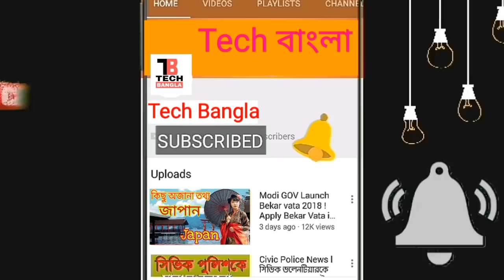বাংলায় এডিআর-এর সমীক্ষার রিপোর্ট প্রকাশ্যে ! অস্বস্তি বাড়ল তৃণমূলের 2019 | TecH Bangla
বাংলায় এডিআর-এর সমীক্ষার রিপোর্ট প্রকাশ্যে ! অস্বস্তি বাড়ল তৃণমূলের || West Bengal Lok Sabha Election 2019 | TecH Bangla

techbangla,west bengal,headlines today,india today,trinamool congress,amit shah,mamata banerjee,modi vs rahul gandhi,modi vs rahul,modi vs billu,mamta banerjee vs narendra modi,mamta banerjee vs modi,mamta banerjee vs bjp,lok sabha election 2019,lok sabha election,loksabha vote candidate list in west bengal 2019,tmc vs bjp,who will win west bengal election 2019,west bengal exit poll 2019,bharatiya janata party,breaking news,latest news TechBangla to cpim party westbengalcpimwestbengal supporters